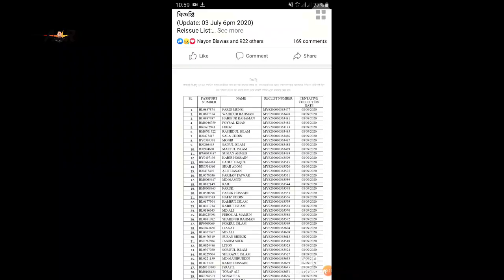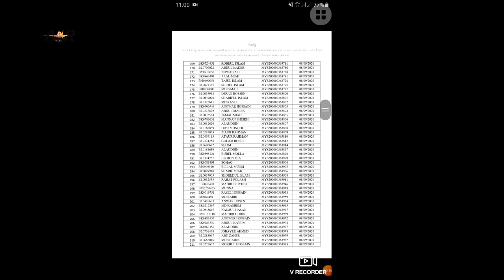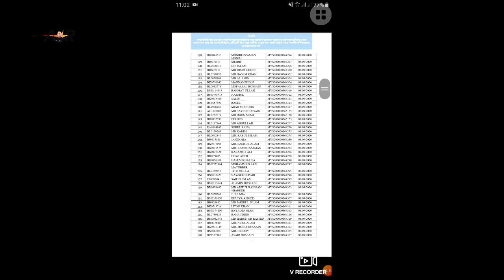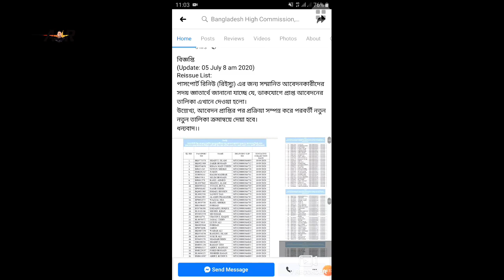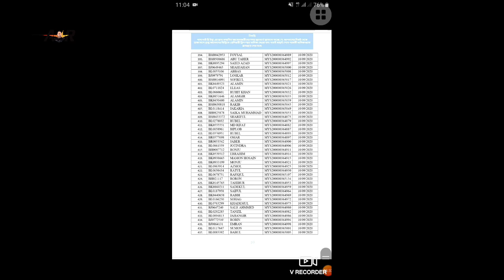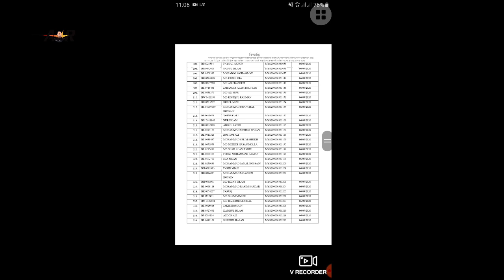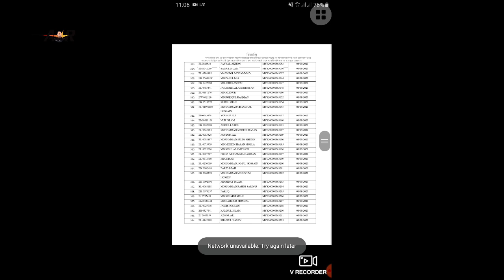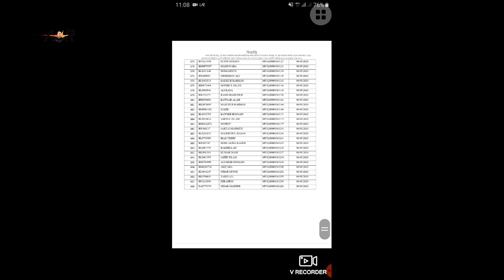মালয়েশিয়া প্রবাসিদের ডাকযোগে প্রাপ্ত পাসপোর্ট রি-নিউ তালিকা প্রকাশ | Passport Re-Issue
মালয়েশিয়া প্রবাসিদের ডাকযোগে প্রাপ্ত পাসপোর্ট রি-নিউ তালিকা প্রকাশ।